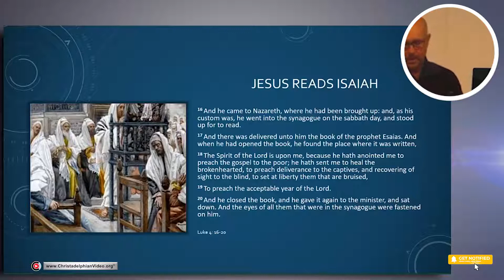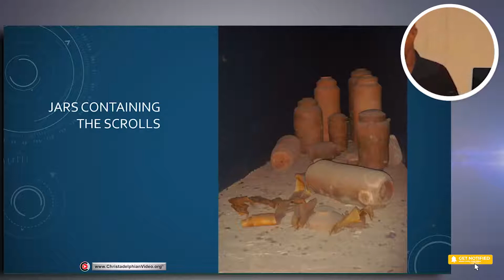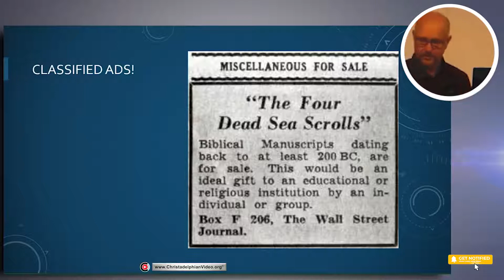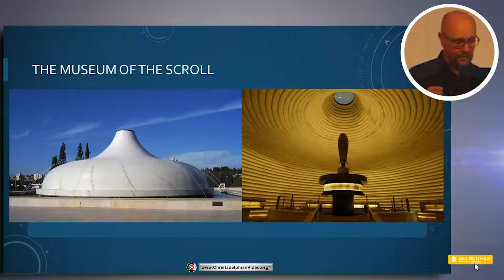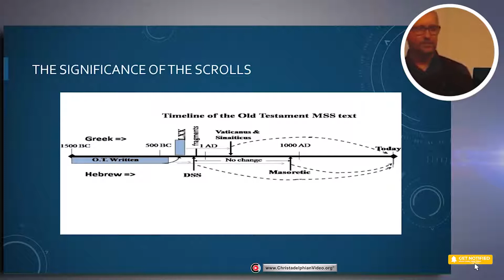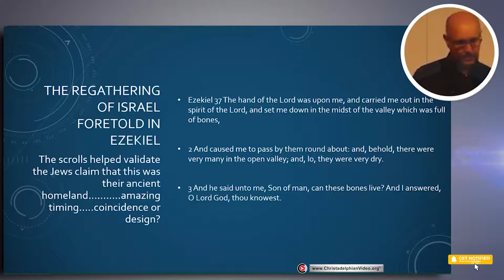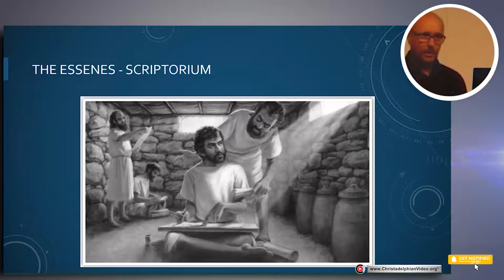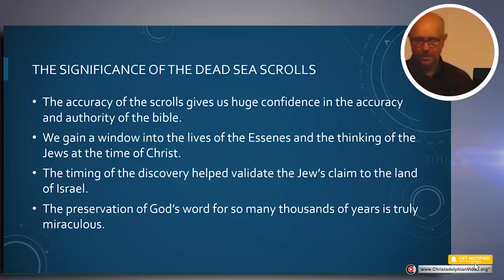The Significance of the Dead Sea Scrolls!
A Christadelphian Video: Description:   The Dead Sea Scrolls are one of the greatest archaeological finds of the last century. Between 825 and 870 separate scrolls were found in clay jars in the arid area of Qumran. The timing of the find in the 1940's helped validate the Jews’ claim that Palestine was their ancient homeland. It also gave confidence in the accuracy of the Bible as well as insight into the lives of the Essenes who wrote the scrolls and who lived at the time of Jesus.